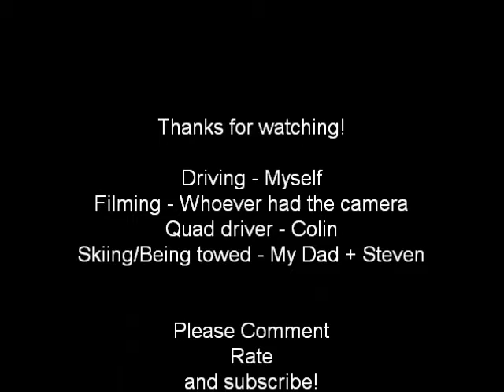Tullich... In the Snow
Basically we all got bored when it was snowing and decided to get the 4x4's and Quad out... Cars are a Mitsubishi Shogun 3.0 V6 and a Jeep Cherokee 2.5 Sport